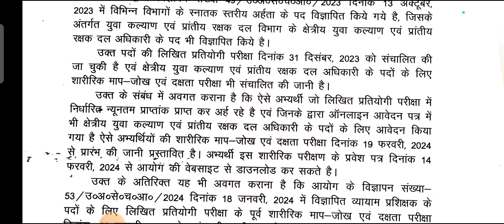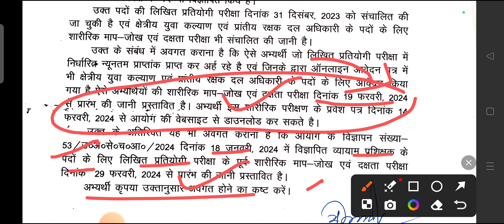स्नातक स्तरीय भर्ती परीक्षा हेतु महत्वपूर्ण सूचना जारी ll UKSSSC New Notification 2024